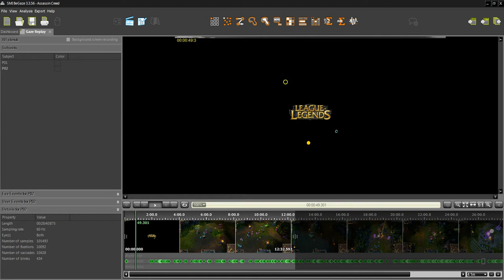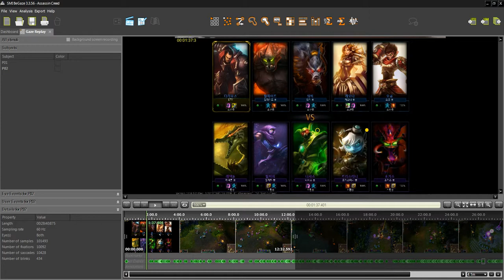SMI RED-m 에서 온라인 게임 테스트